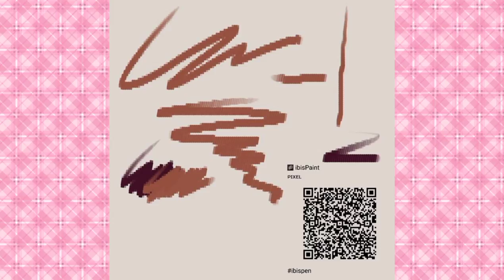Ibis paint brushes qr codes (w/ samples) || PT 32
6. @bunybun

🎞Apps used
▪︎Inshot
▪︎Kinemaster
▪︎ibisPaintX